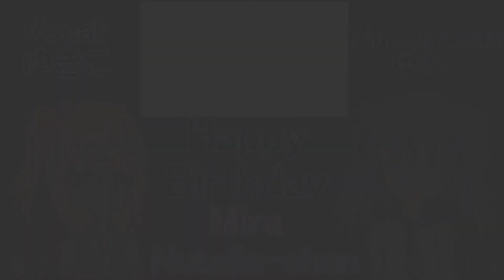【ゆきこ】 The Heart of Toys and a Fantasy World「Happy Birthday Mira & Nutella-chan!」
*Please listen with earphones*
For my beautifuls.

I can't animate for shit. or sing. plus harmonize. q v q

Credits:
Song: The Heart of Toys and a Fantasy World
Vocals: ゆきこ
Mix: ゆきこ
Video: ゆきこ
Art: ゆきこ

Original Credits:
Vocal : IA
Song : Mafumafu
Movie : Mafuteru
Mix & Mastering : Soraru

Download mp3: If requested-

I don't know what time it is where you guys live but here is Aug. 1st and I put this up early. This song is for Mira & Nutella-chan.

I met Mira on FB but never really talked to her until I got hooked up on twitter and we became good friends! We like just talked randomly by reading each others tweets- I like totally /didnt/ stalk her. Happy Birthday Mira. Eat lots of chips and cake. 8) Ilu mira. //w//

Just so you guys know Nutella-chan is Serraphi. I met Serraphi also on FB but talked just a little bit. I liked talking to her because she was a senpai. //A// I was a bit surprised that she talked to me but whatevs. Happy EARLY Birthday Serraphi! Eats lots of Nutella and cake. 8D

Hope you enjoyed this! ;; 3 ;;